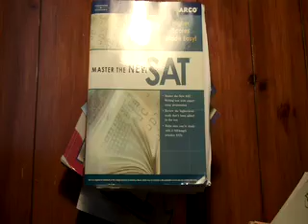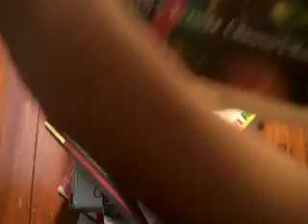Epic Study Time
Satire for an English Project. Satirizes typical Asian Parents and the grief of studying.

I apologize for the quality, might re-upload. Compressed to 14.2 MB when originally 2.1 GB, very poor quality, but was experiencing errors with other file extensions, and my upload speeds. Adam Butiong, Fred Butiong(Camera Work), Brandon Tran + Ben Tagami